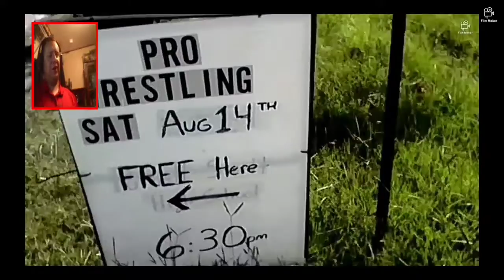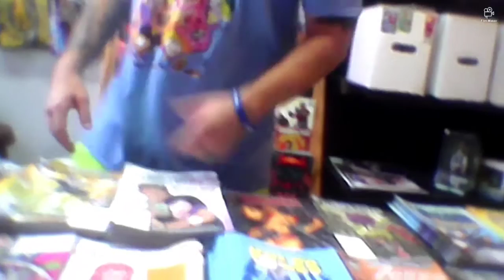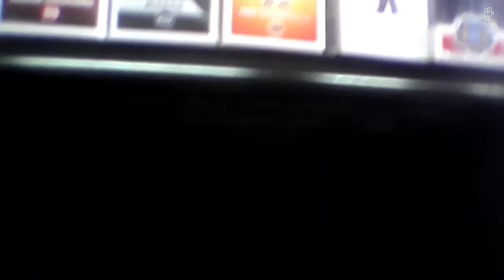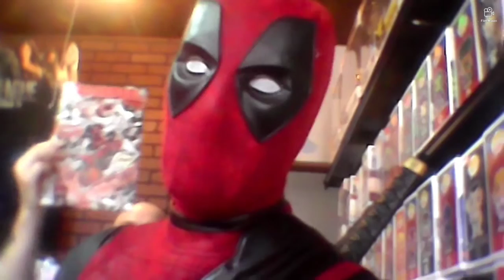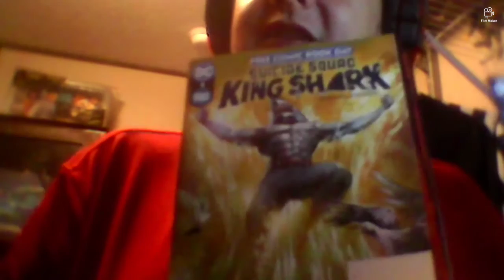Free Comic Book Day Throwdown 2021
In this particular vlogumentary I will be talking about as well showing some of the events that transpired at the Free Comic Book Day Throwdown on FCBD 2021 in Lumberton NC.  Special thanks to Shaunn Thornton of Crime Alley Comics and Collectibles as well as Clarence Adams for letting me me interview you.